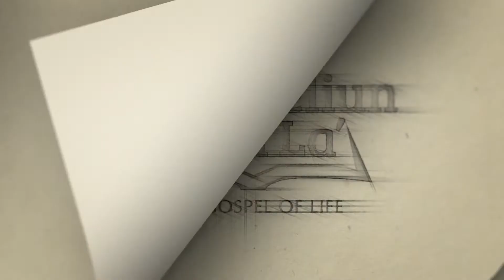Gospel Reflection for the Third Sunday of Advent (Gaudete Sunday)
Gospel Reflection for the Third Sunday of Advent (Gaudete Sunday) by Sr. Nina Caccam, SJBP, Diocese of Chalan Kanoa Director of Religious Education.

The Roman Catholic Diocese of Chalan Kanoa
Commonwealth of the Northern Mariana Islands, USA